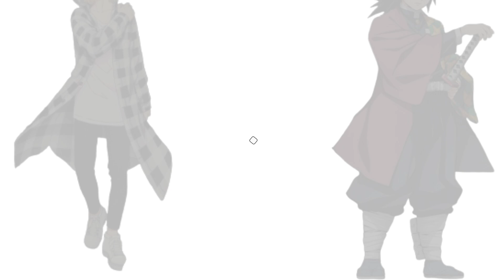【東京リベンジャーズVS鬼滅の刃】アニメクイズ 体重が重いのはどっち？ 全12問 東リべ✖鬼滅 ちびりべ Tokyo Revengers 東リべ Demon Slayer 吾峠呼世晴 無限列車編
鬼滅の刃キャラと東リべキャラが体重で対決。
体重が重いのはどっちクイズ。全12問。
毎日午後四時に新クイズアップしています。

サブチャンネルはこちら↓
第三弾は【鬼殺隊概略組織図】

他の東リべクイズ↓
【関連サイト】

【東京リベンジャーズVS鬼滅の刃】アニメクイズ　身長が高いのはどっち？　全10問　東リべ✖鬼滅　ちびりべ　Tokyo Revengers　東リべ　Demon Slayer　吾峠呼世晴　無限列車編

【東京リベンジャーズ】アニメクイズ　全キャラ出題36人（主要キャラ）　　超難問　誰の目　東京卍リベンジャーズ　和久井健　 タイムリープ　ちびりべ　血のハロウィン　Tokyo Revengers　東リべ

【東京リベンジャーズ】アニメクイズ　部屋でキャラ当て　全6部屋　プライベートルーム　ルームツアー　東京卍リベンジャーズ　和久井健　 サスペンス　不良SF　ちびりべ　第２クール　血のハロウィン編

東リべ知らない方は、まずはこちらから↓
【東京リベンジャーズ①】絶賛大ヒット中！実は本格派サスペンス漫画！ヒットの理由、全力解説（Tokyo Revengers）

東京リベンジャーズ映画
東京リベンジャーズアニメ
東京リベンジャーズ漫画
東京リベンジャーズネタバレ
東京リベンジャーズ最終回
東京リベンジャーズキャスト
東京リベンジャーズマイキー
東京リベンジャーズ実写
東京リベンジャーズ相関図
東京リベンジャーズ血のハロウィン
東京リベンジャーズ第2クール

ちびりべ
ちびりべとは
ちびリベ マイキー
ちびりべマイキー
ちびりべ1話
ちびリベ ドラケン
ちびりべイラスト
ちびりべ10
ちびりべ5
ちびりべ15話

東リべ最終回
東リべアニメ
東リべ漫画

鬼滅の刃遊郭編
鬼滅の刃第2期
鬼滅の刃映画
鬼滅の刃アニメ第2期
鬼滅の刃テレビ
鬼滅の刃キャラ
鬼滅の刃 22巻
鬼滅の刃 アニメ
鬼滅の刃 漫画
鬼滅の刃 グッズ
鬼滅の刃 ネタバレ
鬼滅の刃ローソン
鬼滅の刃無限列車編
鬼滅の刃鬼
鬼滅の刃クイズ

鬼滅の刃映画
鬼滅の刃テレビ
鬼滅の刃キャラ
鬼滅の刃 22巻
鬼滅の刃 アニメ
鬼滅の刃 漫画
鬼滅の刃 グッズ
鬼滅の刃 最新刊
Kimetsu no Yaiba
Demon Slayer
Demon Slayer mugenn train